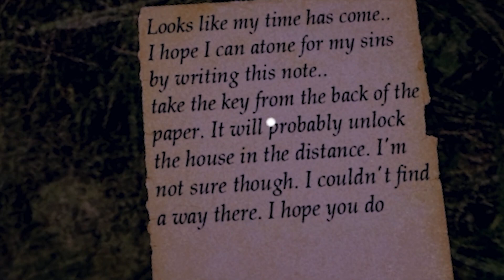THE BEST SONIC.EXE GAME IN 3D WITH SILVER.EXE?! - Silver play Sonic.exe the assault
In this videoo silver plays sonic.exe the assault, a reviolutionary fan game at the time of its release and arguably the best 3d sonic.exe game!

oh and the voice of silver in this video also voiced silver.exe in the game... the more you know!

✪ Channel description ✪

Hello guys im silver, i come from 200 years from the future and on youtube now along with sonic and shadow!

✪ Hang out in our discord server ✪ (Owned by Shadow the hedgehog and silver the hedgehog!)

Other characters silver the hedgehog may  interact with but are not official are sonica, shadina, silvia or female silver, sonic.exe, shadow.exe, silver.exe, and more!

Games such as minecraft, friday night funkin FNF, five nights at freddies FNAF, Sonic games, as well as reaction videos to animations, Deviante art and google videos among other things!

Other Friends i make videos with!

✪ Credits ✪